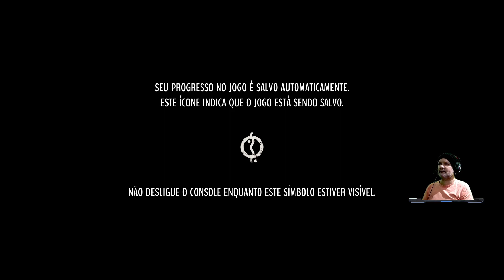Tintin Reporter - Cigars of the Pharaoh: Uma das suas mais famosas aventuras!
Tintin Reporter - Cigars of the Pharaoh, PC, Gameplay, Tintin e o seu fiel companheiro Snowy vão desfrutar de experiências extraordinárias...Depois de se encontrar com Professor Sarcophagus enquanto viajava no Mar Mediterrâneo, o famoso repórter parte em busca do túmulo do Faraó Kih-Oskh.

Jogo: Tintin Reporter - Cigars of the Pharaoh
Plataformas: PlayStation 5, PlayStation 4, Xbox One, Xbox Series X e Series S, PC Windows

Agradeço por assistir a minha gameplay de Tintin Reporter - Cigars of the Pharaoh. Se você gostou dos vídeos e quer ficar por dentro de mais conteúdo relacionado a jogos, não se esqueça de se inscrever no canal e ativar as notificações para não perder nenhuma atualização.

Pagina para o game no primeiro comentário ⬇️⬇️⬇️⬇️⬇️⬇️⬇️